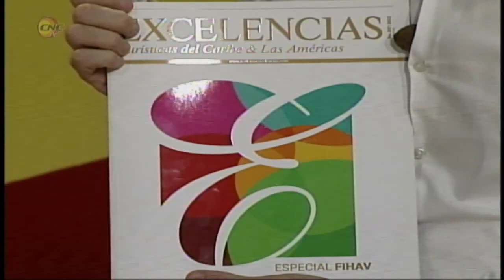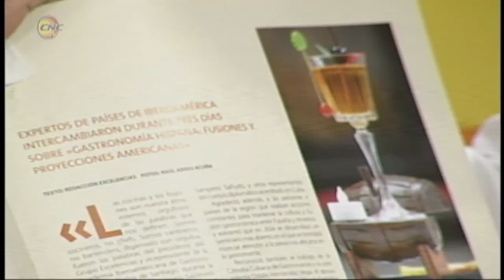Fragmento Frecuencia 12: Evento Anvigu en Bayamo